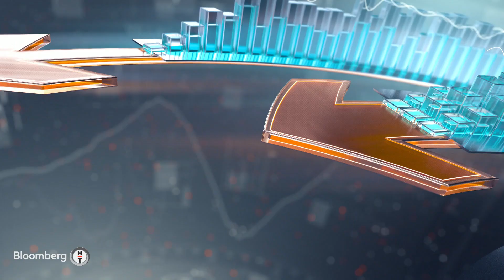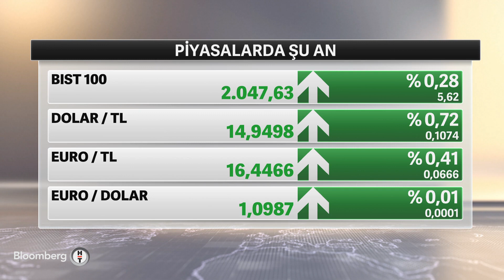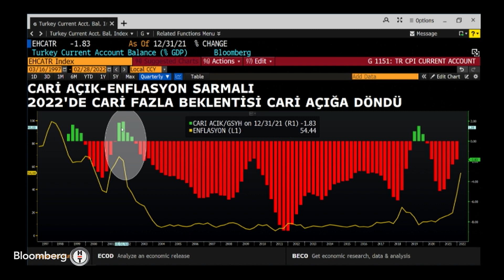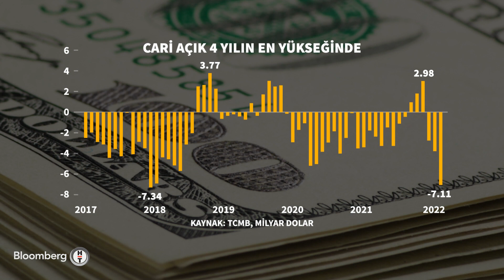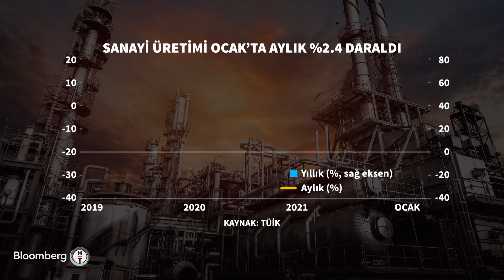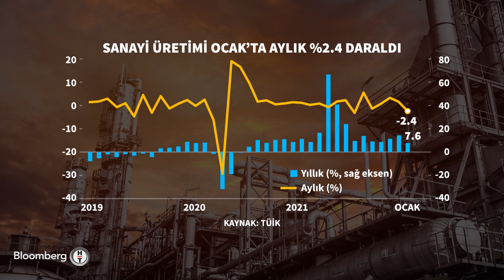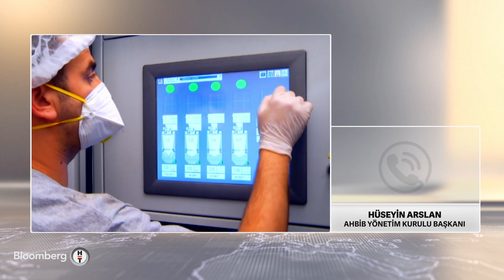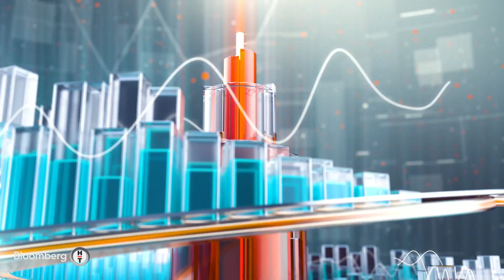Sanayi üretimi beklentinin altında kaldı - Fokus | 11.03.2022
* MÜJDAT KEÇECİ | DENİZLİ SANAYİ ODASI BAŞKANI
* DR. GÜLAY ELİF YILDIRIM | ŞEKERBANK BAŞEKONOMİSTİ